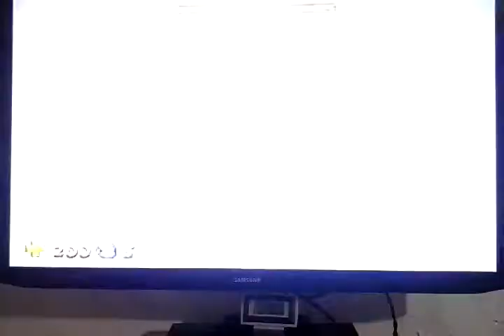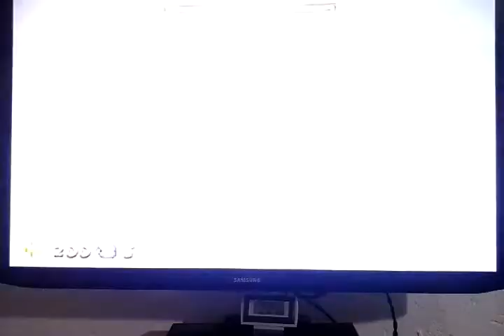IGUANA 2003 GAME - Turok 2 Seed Of Evil Nivel 4 Defend The Tótem and Boss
IGUANA 2003 GAMES
Turok 2 Seed Of Evil Nivel